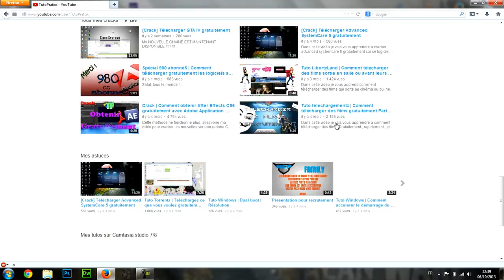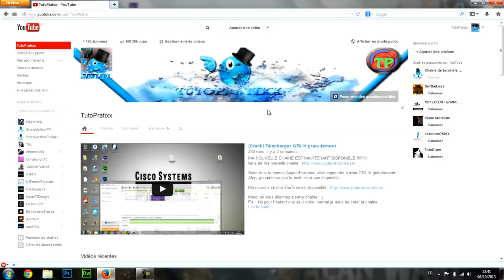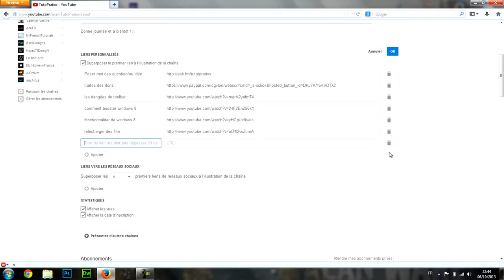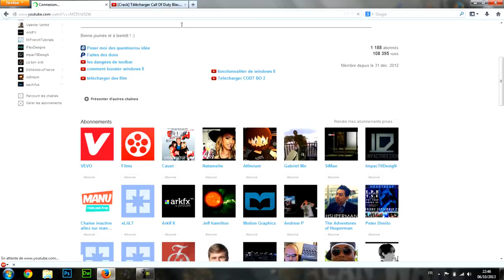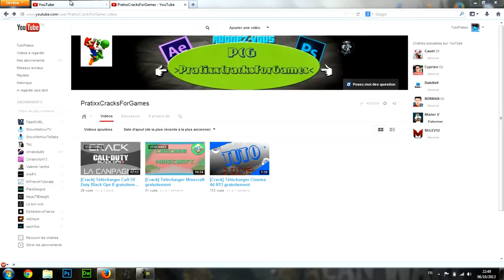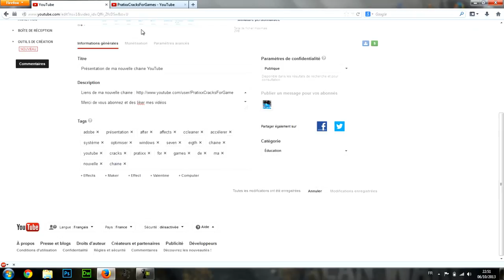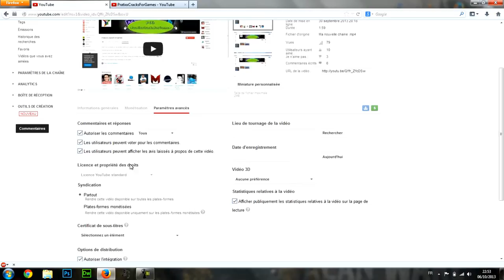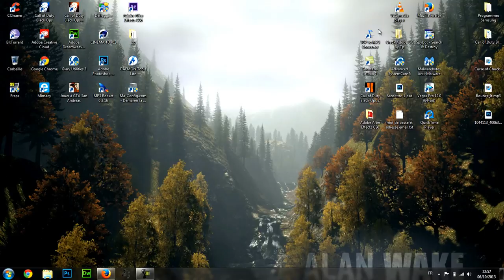Comment avoir plus de vues et d'abonnés ? | Tuto Youtube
Salut, dans cette nouvelle vidéo sur Youtube je vous montre quelques petites astuces pour réussir à optimiser le référencement de recherches de vos vidéos, vous allez aussi apprendre à comment attirer les internautes du web.

RÉCAPITULATION DES MÉTHODES :

1. "J'aime" et "Favoris" augmente le classement de recherche de votre vidéo.

2. Publier des vidéos régulièrement permettra d'améliorer votre classement dans l'algorithme Google.

3. Plus la vidéo est vues et meilleur sera son classement dans les algorithmes Google.

4. Dans les titres de vos vidéos : les mots clés important en début de titre. Assurez-vous que vos titres sont convaincants pour les internautes.

5. Écrire des mots pertinent. Inclure les termes pertinent qui sont communs, mais aussi certains qui sont spécifiques. Placez les mots-clés importants en premier.
En outre, le titre est le miroir de votre vidéo, en utilisant le même ordre des mots dans les tags.

6. L'algorithme favorise des descriptions complètes. Mettez dans la description les termes les plus pertinent en premier.
Inclure les mots clés dans le texte descriptif, ainsi que des liens, comme votre Facebook, Twitter, site internet, etc...

8. Avoir vos vidéos placées dans des playlists améliore le classement de votre contenu dans l'algorithme.

9. Avoir beaucoup de réponses sur vos vidéo permet également d'améliorer votre classement de recherche. Google.

-Merci de cliquer sur le pouce vert, sa fait plaisir.
-Merci de partager cette vidéo.
______________________________MERCI__________________________

Bonne journée !